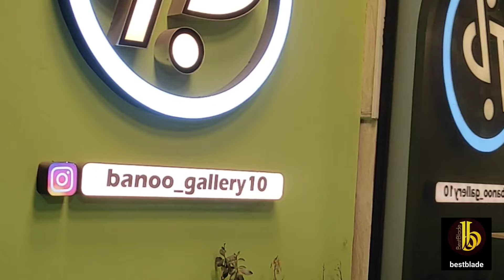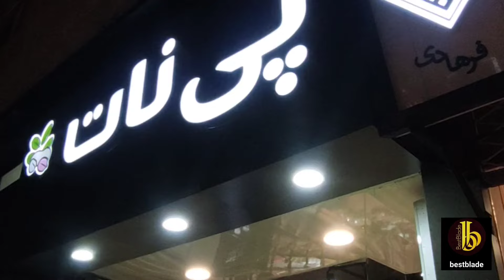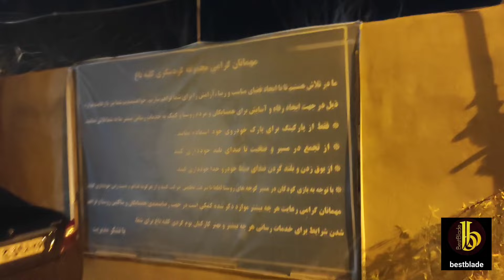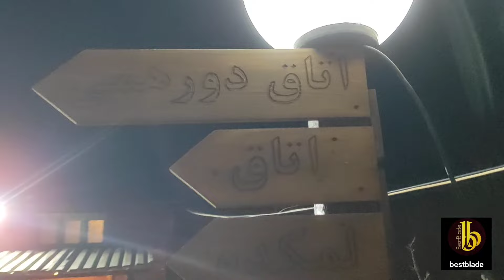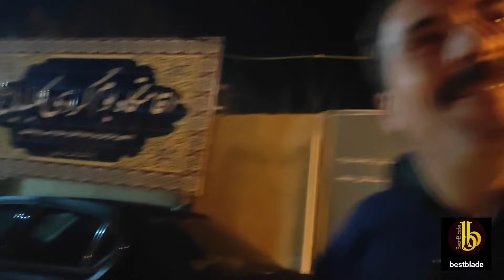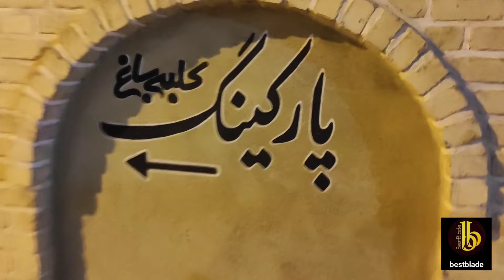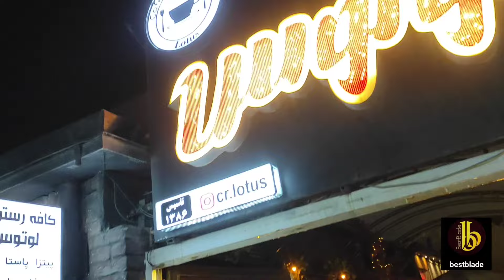عشق وحال :تاجایی که همه میدونند،مردم شهر بجنورد همیشه،مردمی بسیار سرزنده و دلشاد واهل تفریح بودند...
مردم خیلی از شهرهای ایران ،به خصوصیات ویا مشخصه ای خاص،همیشه شهره بوده اند.
تا جایی که من یادم میاد و همیشه و همه جا از همه شنیدم،همیشه مردم شهر بجنورد رو مردمی شاد و اهل عشق وحال و خوش گذرونی و درکل اهل صفا و تفریح میدونند.من بارها وبارها به این شهر سفر کردم وتا جایی که خاطرم هست همیشه این ذهنیت رو در مورد این مردم این شهر به خاطر میارم.مردمی باحال که بسیار شیک پوش،شاد وسرزنده هستند و ادم درکل حالش خوب میشه وقتی اونها رو میبینه.
برای همینه که ملقب پاریس ایرانه و واقعا که این لقب چقدر برازنده این شهر زیبا و مردم باحال وباصفاشه ...
دم همشون گرم